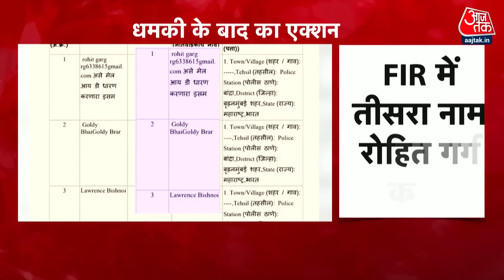Salman Khan News: Galaxy के बाहर फैंस के जमा होने पर लगी रोक | Latest News | Lawrence Bishnoi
बॉलीवुड सुपरस्टार सलमान खान को फिर से धमकी मिली है. जिसके बाद उनके घर के बाहर सुरक्षा कड़ी कर दी गई है. सलमान खान को यह धमकी गोल्डी बरार और लॉरेंस बिश्नोई ने दी है जिनके खिलाफ पुलिस ने एफआईआर दर्ज कर ली है. जानें कौन है लॉरेन्स बिश्नोई जिसने दी सलमान खान को धमकी? देखें वीडियो.